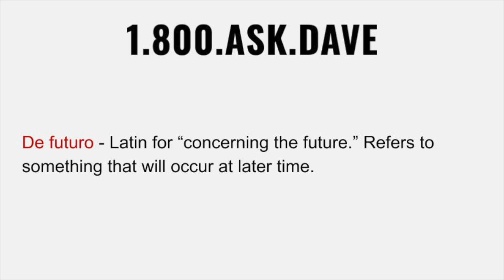Properly pronounce and define de futuro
One key to making informed decisions in the law is having a basic knowledge of vocabulary. The goal of this video is to help people properly pronounce and define de futuro.